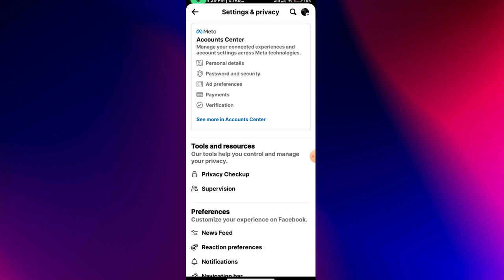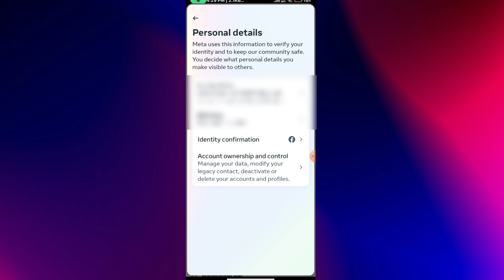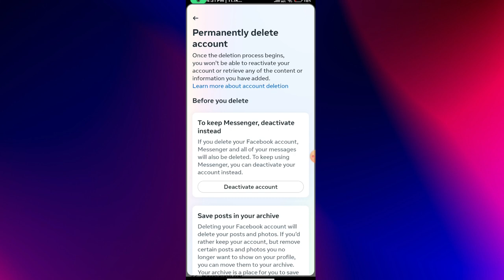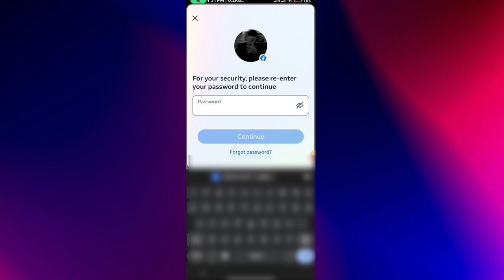How To Delete Facebook Account Permanently || Delete Facebook Account Permanently 2024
how to delete facebook account permanently without password and email
how to delete facebook account permanently in iphone
how to delete facebook account permanently in pc
how to delete facebook account permanently malayalam 2023